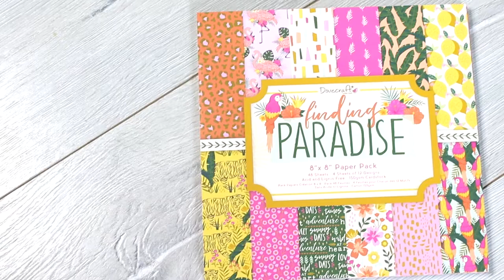FLIP-THROUGH: Dovecraft Finding Paradise Paper Pack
This is a flip-through for the Dovecraft Finding Paradise Paper Pack from Trimcraft

I am on the Craft Label Makers Team and have been sent items used in this video in return for projects I create with them. This video however is not part of my design team duties or requirements.